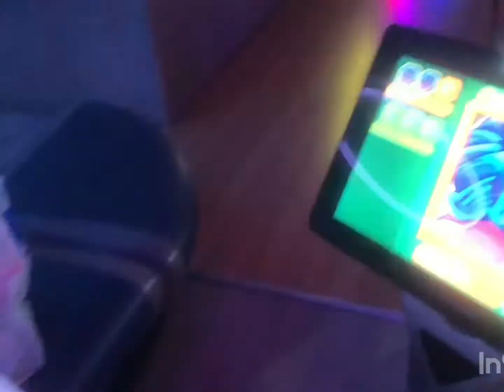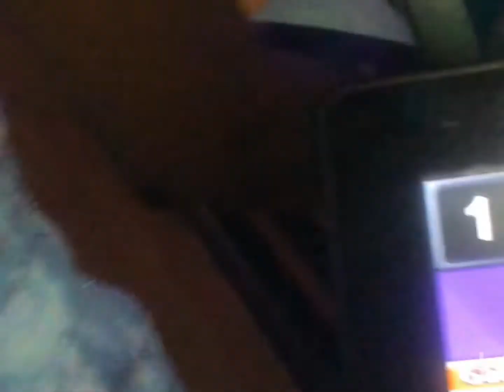MALL DAY WITH MY SISTER || ARCADE || FOOD || SOUTH AFRICAN YOUTUBER